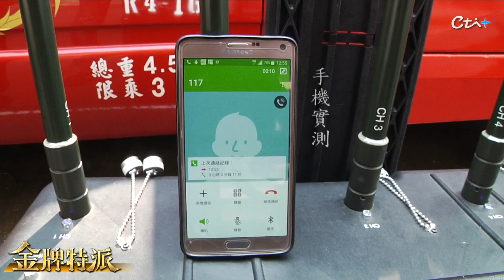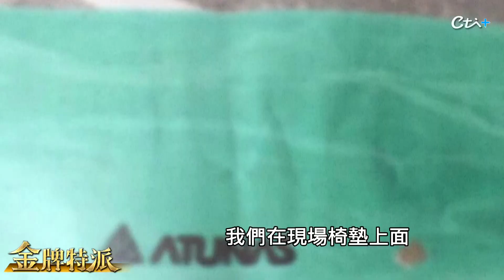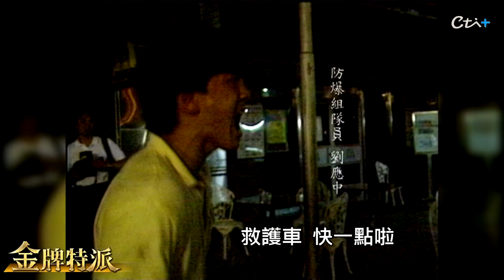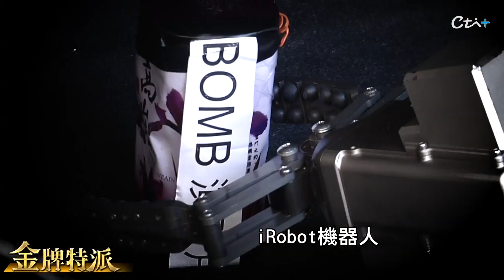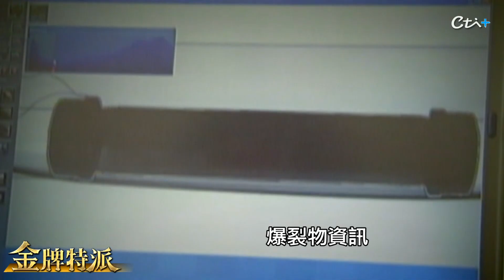颱風夜台鐵區間車突爆炸!松山火車站驚魂釀25傷!【金牌特派 130】@台灣大搜索CtiCSI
颱風夜台鐵區間車突爆炸!松山火車站驚魂釀25傷! 2016年颱風夜，一列台鐵區間車剛進入松山車站，其中一節車廂突然發生爆炸，造成25人輕重傷，警方火速在2小時內鎖定嫌犯，還原事故真相，請鎖定 金牌特派 說故事。

*影片重點
00:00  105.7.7 台鐵事故25人受傷
00:57  最強防爆組出動
01:42  帆布袋現形
03:23  犯案秘辛
04:35  直擊神秘防爆組
05:29  試穿35公斤防爆衣
06:28  只有100分或0分
08:38  重判30年
09:16  中天新聞網APP上架